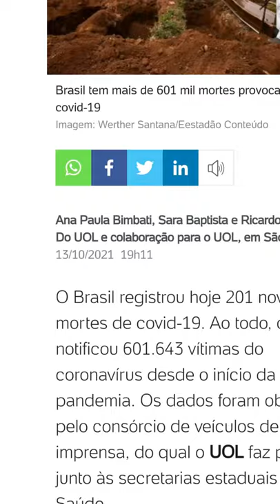5 dicas para você não cair em fake news